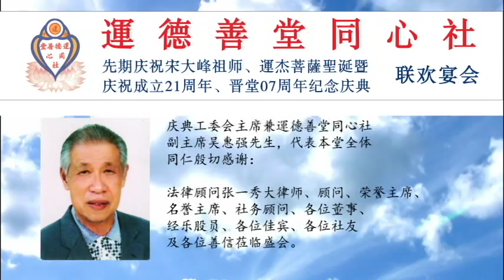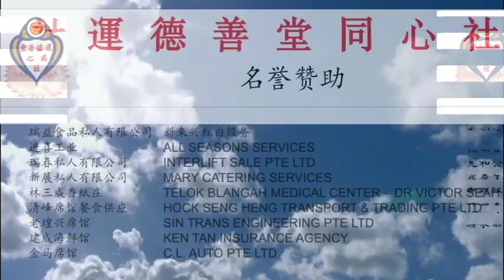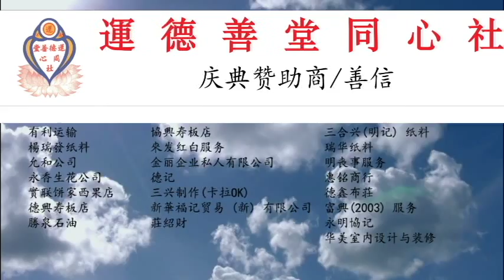運德善堂同心社： 董事部 2014-2015